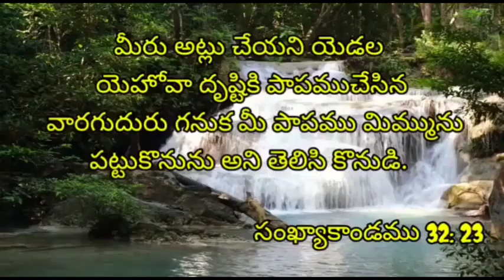October 21 || Today's promise || daily bread || bible verses in Telugu